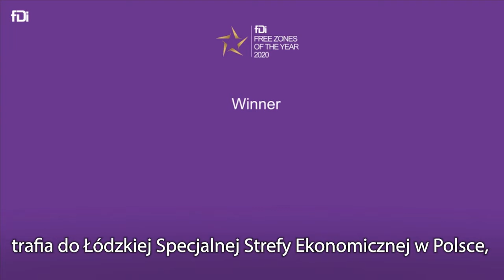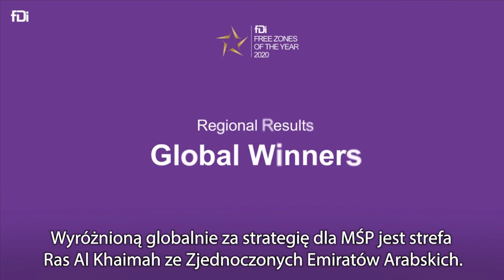Nagroda dla najlepszej europejskiej Specjalnej Strefy Ekonomicznej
fDi Free Zones of The Year 2020 awards